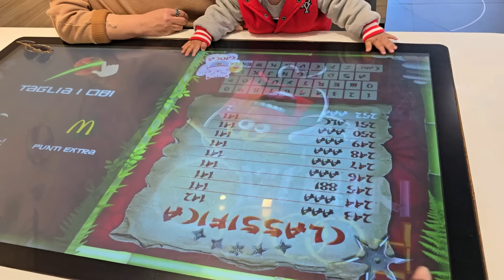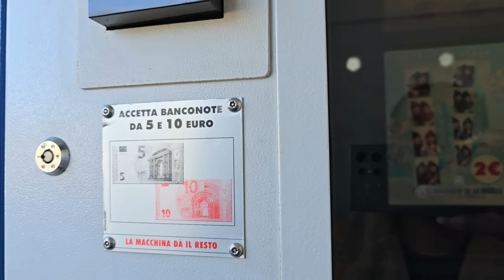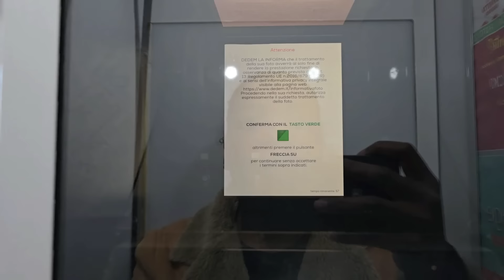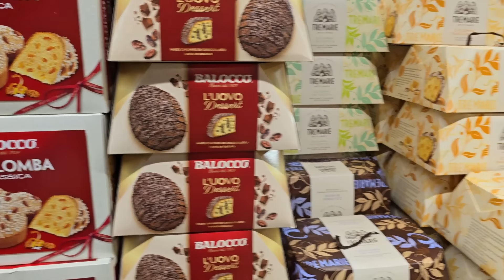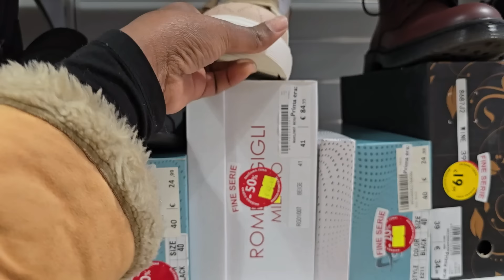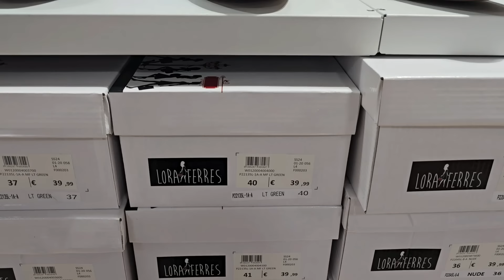Haciendo trámites importantes|Este tema nos traera Polémica|Mi madre reacciona al Omeprazol|+PASOS